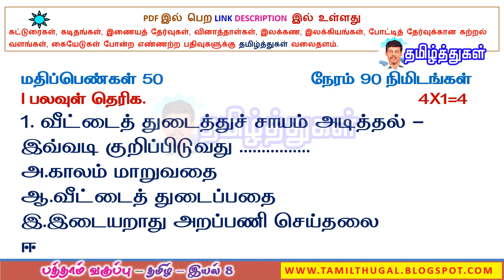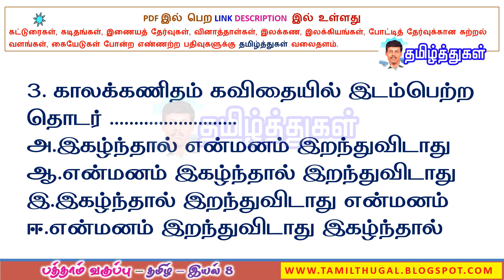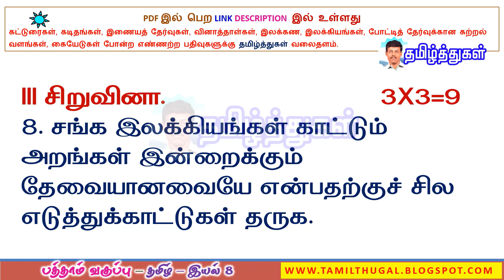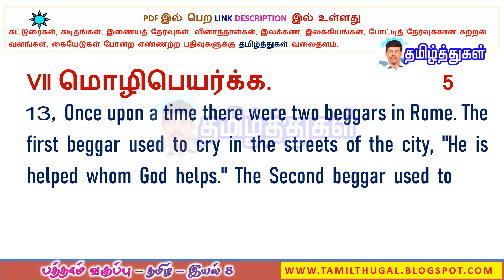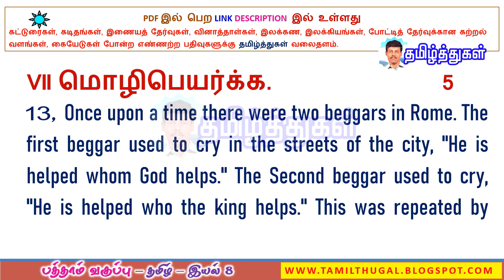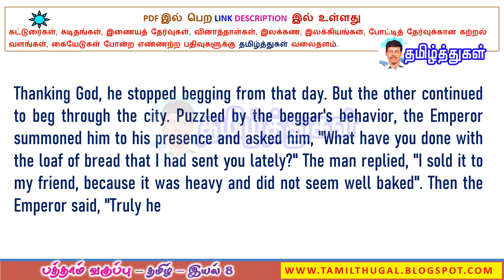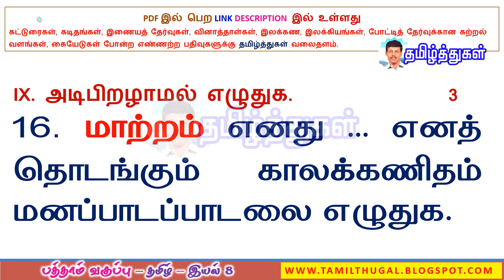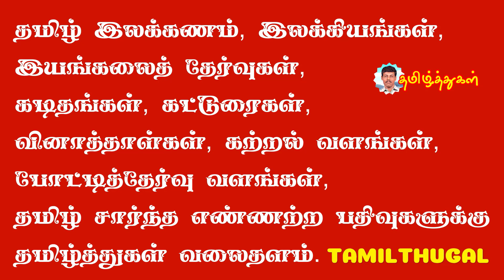பத்தாம் வகுப்பு தமிழ் அலகுத்தேர்வு 8 இயல் 8 வினாத்தாள் 50 மதிப்பெண்கள் 10TH TAMIL UNIT TEST 8 PDF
பத்தாம் வகுப்பு தமிழ் அலகுத்தேர்வு 8 இயல் 8 வினாத்தாள் 50 மதிப்பெண்கள் 10TH TAMIL UNIT TEST 8 PDF LINK